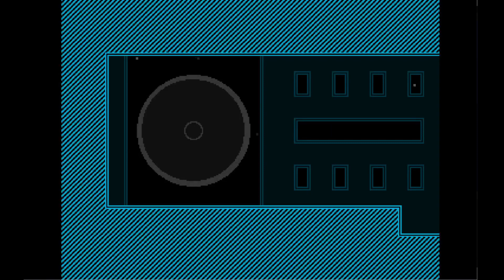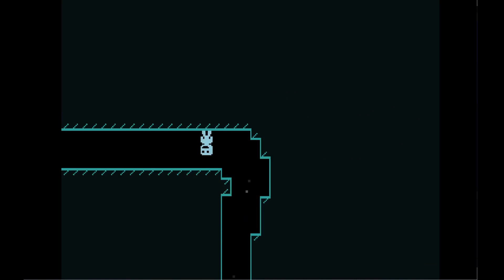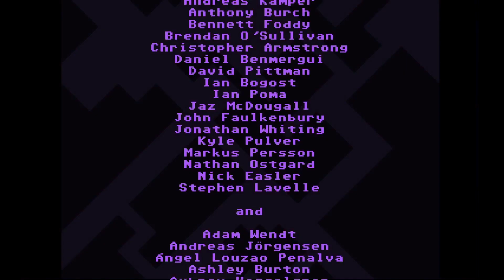Victory! - VVVVVV Ep 3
We beat the game!  It sure didn't take long... We're not done yet, though.  There are still 6 trinkets left to find (I think I know where 3 are, the rest idk)

Happy Christmas Eve Everyone!